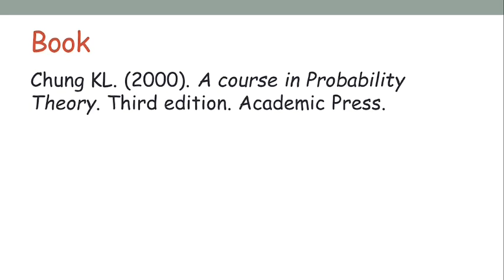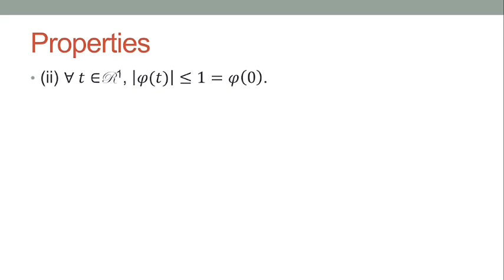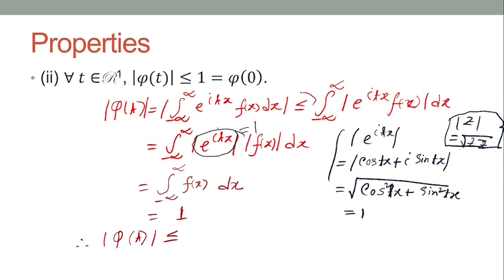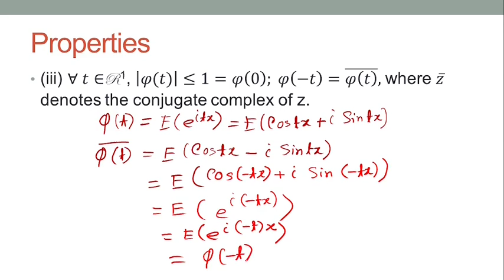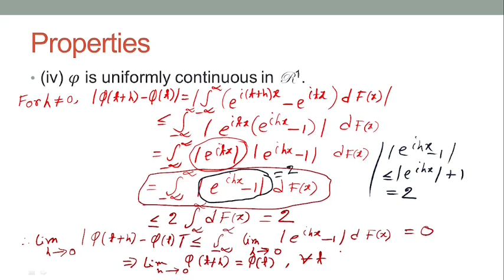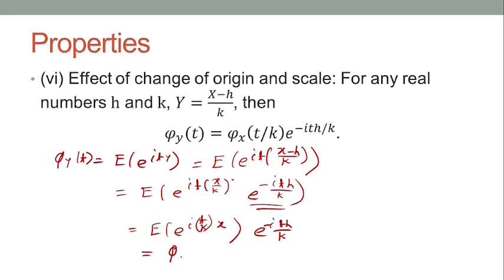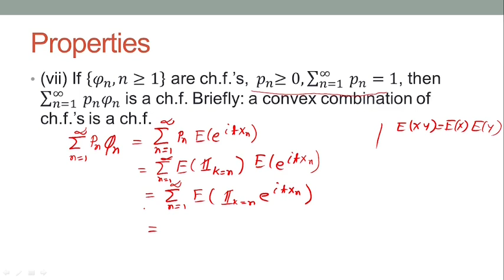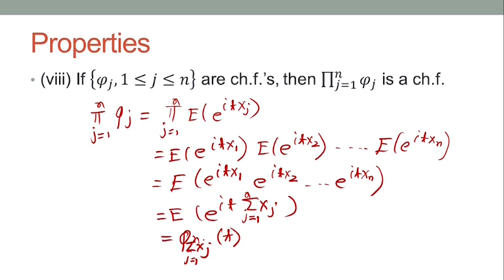Characteristic Function and its properties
You will learn about the characteristic function and its properties in this tutorial. Basic properties of characteristic function are described and proved.